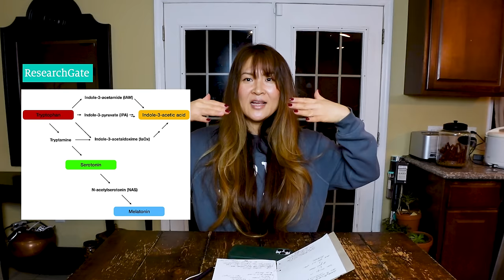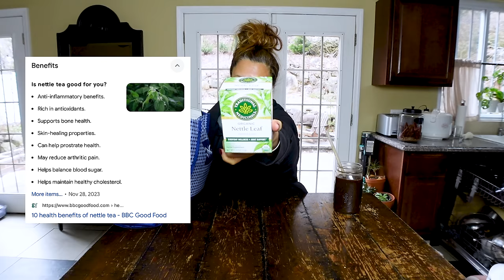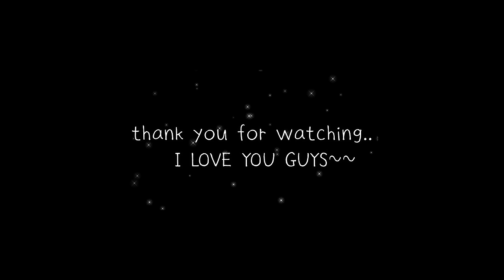[Raw Vegan Mukbang ] WHAT I EAT IN A DAY 🍣(No FISH SUSHI SALAD🐠)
Hurom juicer

My Korean Vlog Channel:
(브이로그 체널입니다)